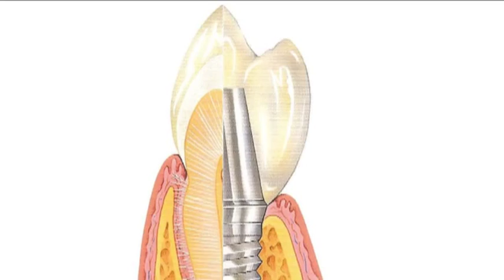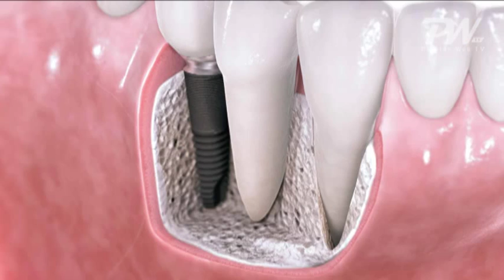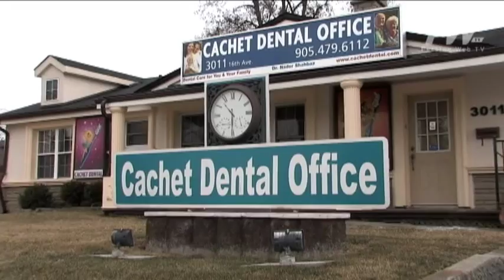ایمپلنت دندان در Cachet Dental Office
وقتی که میخواهید بخندید و یا در برابر دوربین لبخند بزنید، نگران دیده شدن جای خالی دندان خودتان هستید؟
اگر جواب به این سوال مثبت است پس باید به ایمپلنت دندان فکر کنید.
دکتر نادر شهباز جراح دندانپزشک در تورنتو کانادا درباره ایمپلنت دندان با پرشین وب تی وی گفتگو می کند.